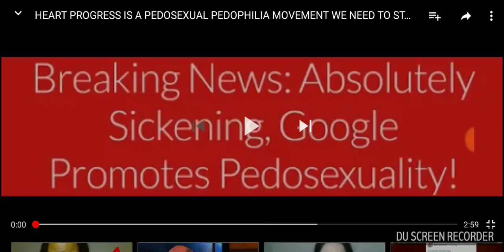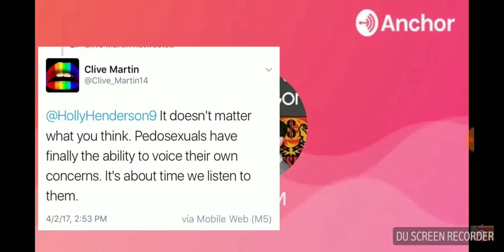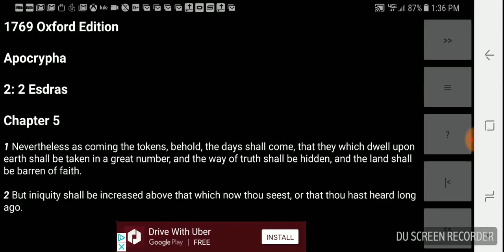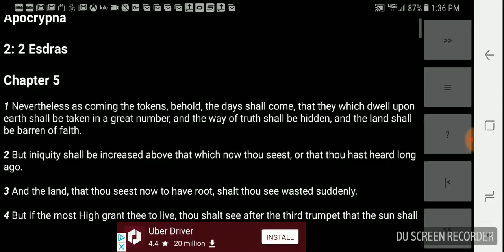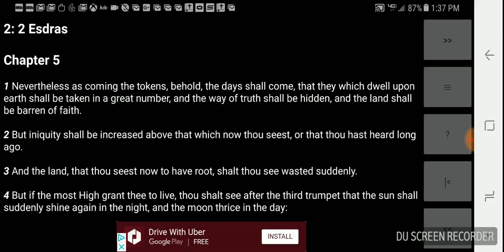SMFH “The Pedosexual Movement Is Real”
Romans 1:24-28
[26]For this cause God gave them up unto vile affections: for even their women did change the natural use into that which is against nature:
[27]And likewise also the men, leaving the natural use of the woman, burned in their lust one toward another; men with men working that which is unseemly, and receiving in themselves that recompence of their error which was meet.
[28]And even as they did not like to retain God in their knowledge, God gave them over to a reprobate mind, to do those things which are not convenient;